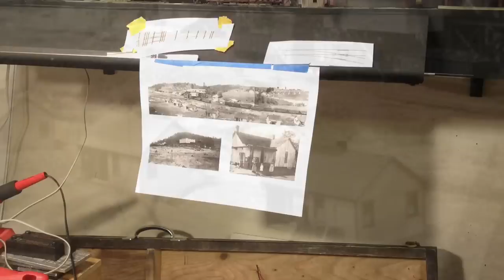How to Scratchbuild a Simple Styrene Shack - Part 1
A step-by-step tutorial for beginners on how to scratchbuild using styrene.
Part 1: from prototype photo to painting the parts.

For more details see my Construction Thread on the Model Railroad Hobbyist forum